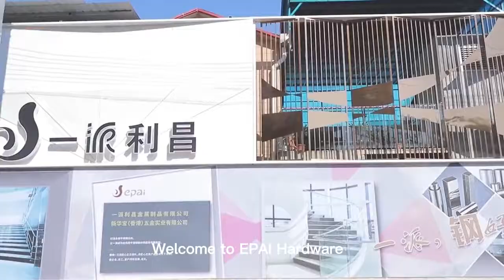Commercial Pull Handle Production Process from China TOP10 Stainless Steel Hardware Manufacturer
EPAI Commercial pull Handle manufacturer with 26 years of experience who have served more than 100 brands and keep more than 95% repurchase rate.

E-PAI has two factories with 20,000,000PCS monthly capacity. Raw materials manufactured for our own use will give products a strong price advantage. The products are 99% accurate, offering robotic welding processes, CNC machining centers, nano automatic polishing lines, and laser cutting technology. Commercial contracts with 98% product qualification rate are also available.

E-PAI's products are healthier. Silicon fluoride anti-fouling and anti-bacterial technology upgrade and application, making the surface of the product with the lotus leaf principle, which is anti-bacterial and anti-fingerprint.

E-PAI's products are green environmental protection. Products pass the CNAS10 test, antibacterial patent technology, a number of staircase railing installation technology patents, door handle structure patents, and the company through the ISO 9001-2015 management system.